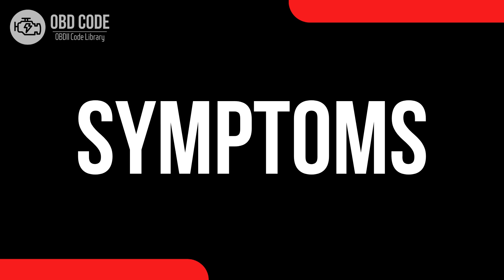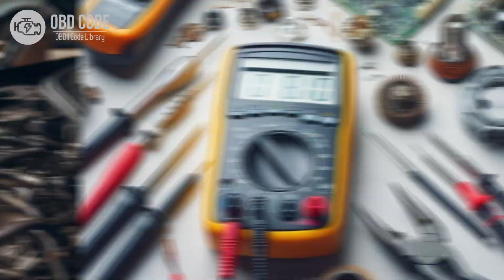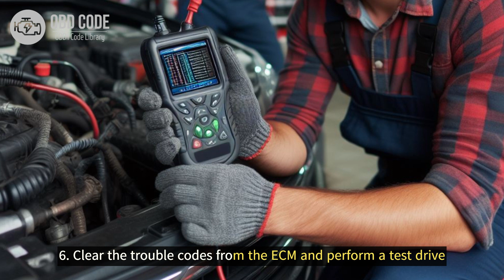P0528 Fan Speed Sensor Circuit No Signal 🟢 Trouble Code Symptoms Causes Solutions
P0528 Fan Speed Sensor Circuit No Signal